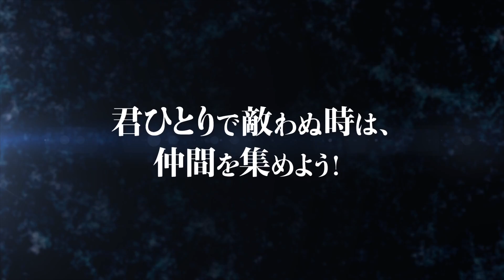Dragon's Crown PRO PV2